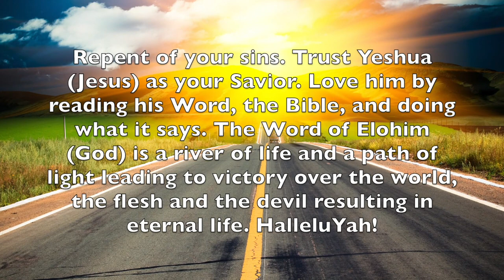Sukkot Series (3b)—Marriage, Procreation & Family Prefigure the Family/Kingdom of God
This video series presents an amazingly expansive view of the gospel message including explaining the mystery and higher purpose of marriage, sexual procreation, and family as the creative process by which YHVH is expanding his own glorified, spiritual family. The mainstream church has largely missed this aspect of the gospel message, which has been hidden in plain sight in your Bibles all along.

The theme of sexual and  spiritual procreation runs like a major thread forming part of the rich tapestry of the gospel message from Genesis to Revelation.

Moreover, marriage and family are the cornerstone building blocks of the kingdom of Elohim and are the Creator's plan to recreate himself (in a majorly stepped down version, of course) or "the God family" that will live forever with him in the new heavens and new earth.

To that end, two families presently coexist on earth—a physical and a spiritual one. Adam and Eve started the physical family of man that then went astray spiritually. Then Elohim raised up Abraham to start a physical family that would then become a spiritual one — the nation and chosen people of Elohim with the commission of expanding that family throughout the world by being a spiritual light to the nations through the spreading of the Torah-based gospel message.

Yeshua is squarely at the center of Elohim's plan to expand this spiritual family, by unifying the physical and spiritual families in himself culminating with his marriage to his glorified saints who qualify to be his bride.

Creating the kingdom or family of Elohim then is the higher purpose of physical marriage, sexual procreation and family.

Of course, Satan the devil is promulgating his own counterfeit family and kingdom on this earth to compete with that of Elohim. But Satan's plan, which involves sexual promiscuity and perversion, the destruction of the family and marriage and male and female genders, if allowed to continue, will end in the extinction of the human race.

Thankfully Yeshua the Messiah will return and destroy Satan's nefarious plans along with his global world order before they come to fruition. He will then establish his universal kingdom on this earth that will last forever.

This then is Elohim's ultimate and expanded plan of salvation to which the mainstream church has largely been oblivious for some 1,900 years.